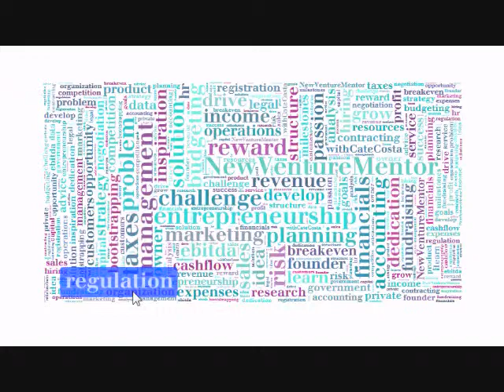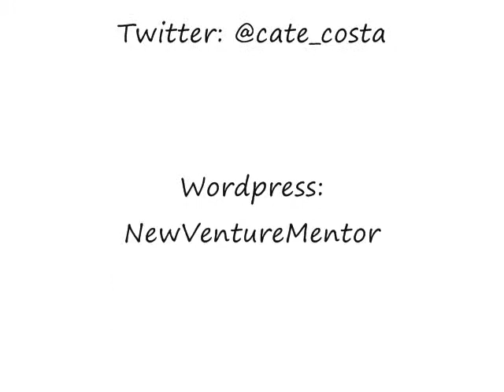Should You Found Your Startup with a Friend or Family Member?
This video provides tips for determining if you should start a company with a co-founder who is a family member or a friend and how to be successful if you do.